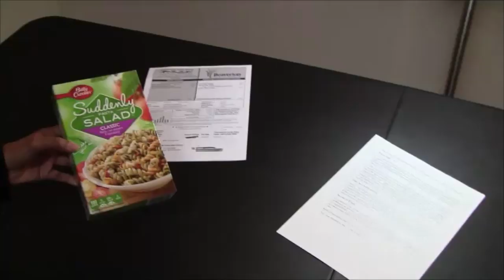Why information accessibility is a right, not a privilege | Divya Amirtharaj | TEDxYouth@Camas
Who is technology designed for? In our increasingly tech-dependent world, it becomes vital to encourage others to create accessible technology for those living with disabilities.

Divya Amirtharaj has always been passionate about technology, and has been heavily involved with computer science research throughout high school. Most recently, she had the opportunity to continue her research at MIT, and presented her work in cybersecurity at the National Security Agency. Divya is a senior at Westview High School and will be attending Harvard this fall.

This talk was delivered on June 9, 2019 at the first-ever TEDxYouth@Camas event. The 2019 event theme - Seeing the Invisible - focused on bringing attention to the ideas, stories, and communities that are often overlooked in life. Divya Amirtharaj has always been passionate about technology, and has been heavily involved with computer science research throughout high school. Most recently, she had the opportunity to continue her research at MIT, and presented her work in cybersecurity at the National Security Agency. Outside of research, you can find her in the pool or among Portland’s many food carts! Divya is a senior at Westview High School and will be attending Harvard this fall. This talk was given at a TEDx event using the TED conference format but independently organized by a local community.